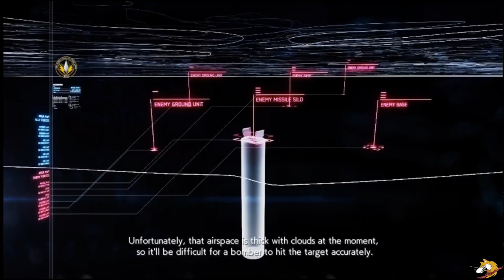Sierraplata IRBM Assault - On This Day (September 2nd) in Ace Combat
Story Recap:
With a shot at one of Erusea's Arsenal Birds, the LRSSG mobilizes a tough defense of the final Stonehenge railgun. Eventually, after fending off wave after wave of bombers, armies, and strike planes, they are forced into a pitted battle against the same Arsenal Bird from Chopinburg, the Liberty.

Unfortunately for them, an Erusean agent has, by then, killed off the allies' main survey team. Just when all hope seems lost, however, one of their own suggests maunal targeting for the railgun. Undeterred, the LRSSG receives new orders to slow down the Liberty bydestroying its mainb propellers. Despite losing two of their own (both survived), they manage to pull through.

And so it was, that the railgun once used to terrorize the continent before being silenced for nearly fifteen years redeems itself by using its last breath to destroy another superwapon...
Editing software
wondershare.net